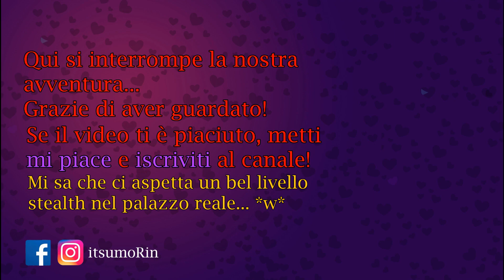Let's Play ASSASSIN'S CREED MIRAGE [Parte 02]「La quest di Dervis」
*Ending song: Mirage Theme (Assassin's Creed Mirage OST)